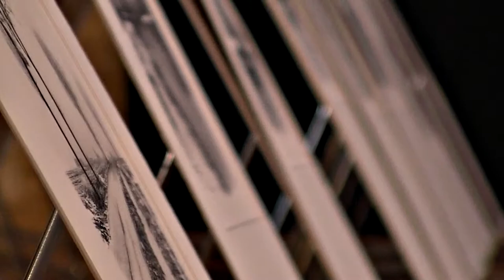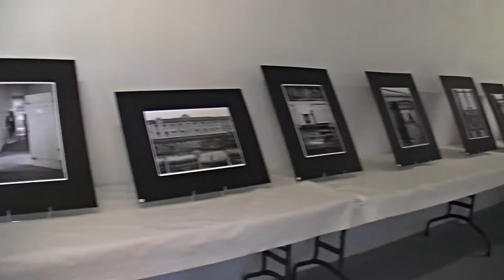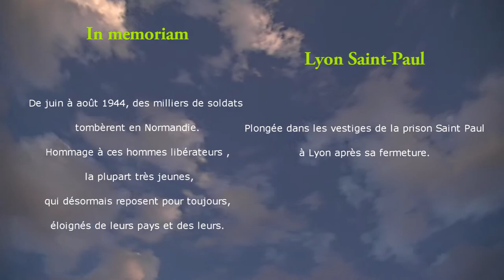Photofeel 2013 - Photoclub Courthezon 84350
Le Photo Ciné Club Courthézonnais

présente:  PhotOfeel 2013

11 expos photo sur 5 lieux différents, 300 oeuvres photographiques.

Animations photo.

Horaires: week end 10à 13h  et 16 à 20h. semaine 16 à 20 h.

Bourse aux matériels photo-ciné d'occasion (le 30 juin).